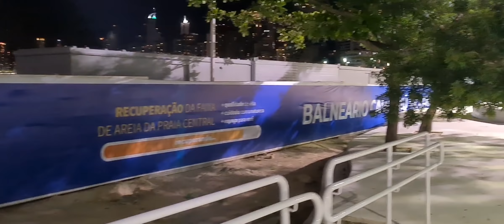Balneário Camboriú SC..Roda Gigante Big Wheel FG...dia 26.03.2021..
Sou Cesar Moacir Alves o motorista e filmador desse canal, eu e minha esposa Natalina T. Alves saimos por ai estrada a fora registrando nosso estado maravilhoso.

Aqui você encontrará Os 295 municípios de Santa Catarina, filmados com algumas História e seus pontos turisticos.

Espero que gostem, abraço fuiiiiiiiiii